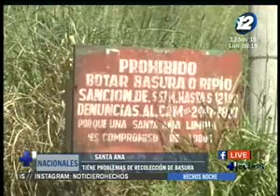Santa Ana tiene problemas de recolección de basura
Una de las ciudades más importantes del país tienen problemas con la recolección de basura y sus habitantes piden a las autoridades resolver la situación.